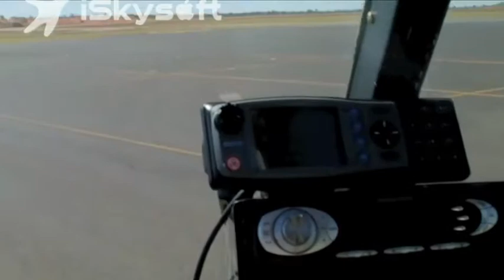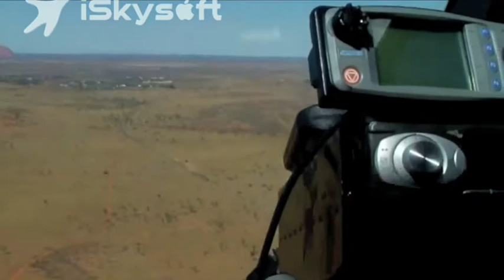Uluru, NT Australia (helicopter take off) ayers rock 2011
i camped and travelled around Uluru to kings canyon for a week